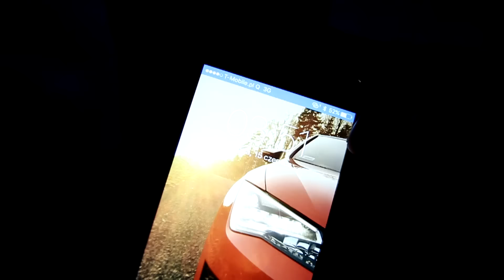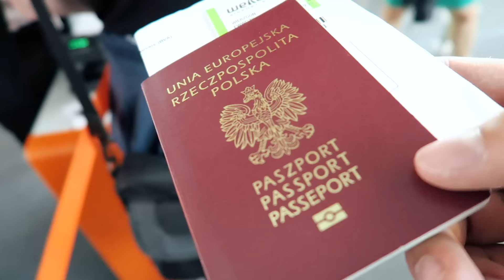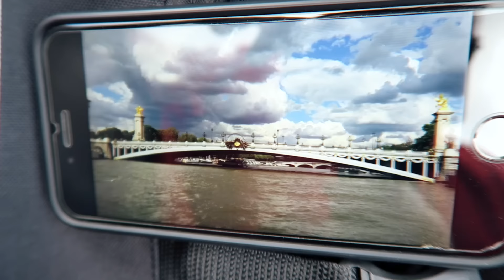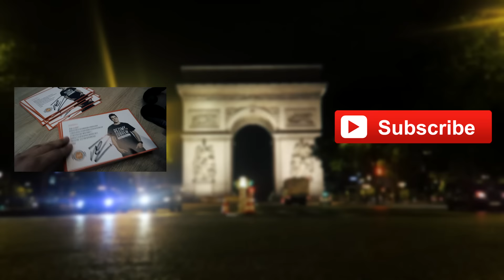REZI NA EURO WE FRANCJI! - VLOG 7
► Jeśli podoba się Wam ta seria, zostawcie łapy w górę i komentujcie film! ;)

☆ Born to be a Gamer!

► Mój snap: reZigiusz